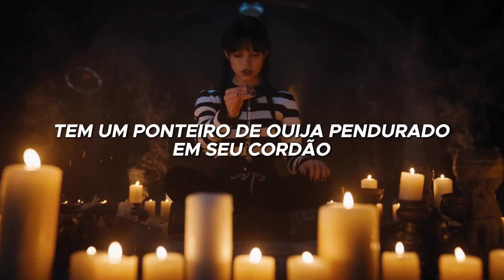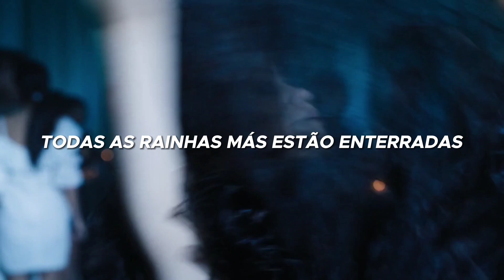kamaitachi - morgana lycris